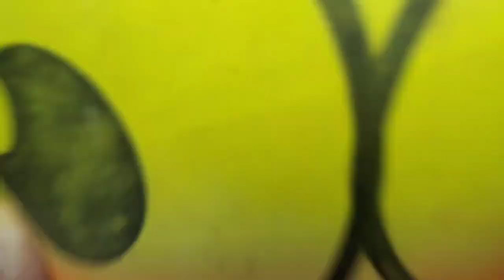wow !! menemukan bola,bola warna warni,bola sepak,bola volly,bola basket,bola semangka,bola emoji.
wow !! menemukan bola,bola warna warni,bola sepak,bola volly,bola basket,bola semangka,bola emoji.l